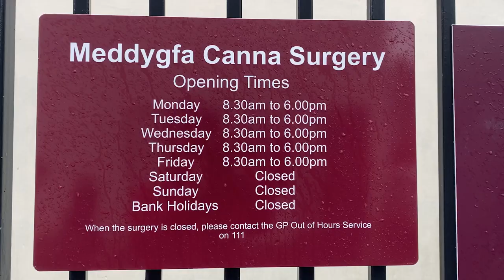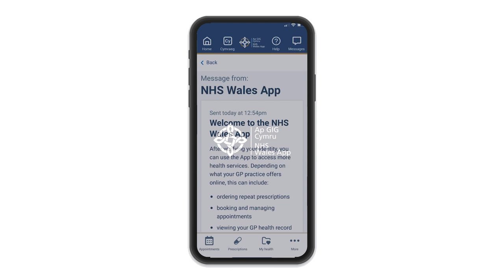GP Access: Progress 2021-24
Eluned Morgan MS: Minister for Health and Social Services